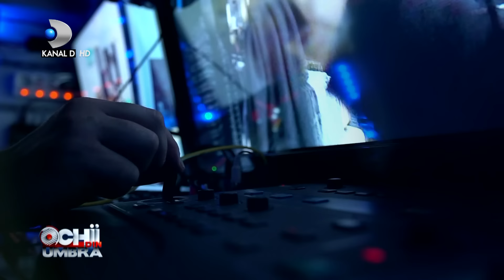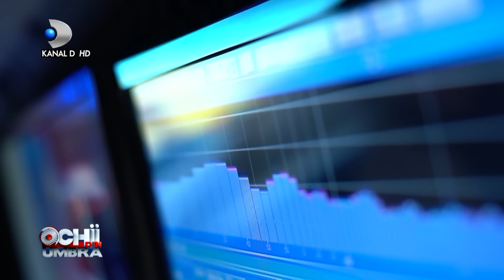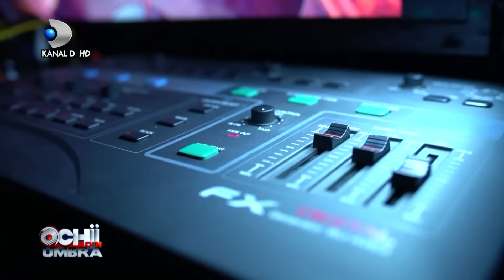Ochii din umbra (22.04.2018) - Sotul isi insela sotia cu elevele! Sez 16, Ep 11, COMPLET HD